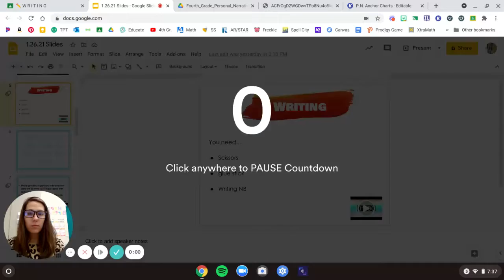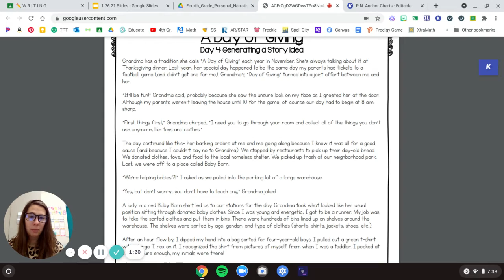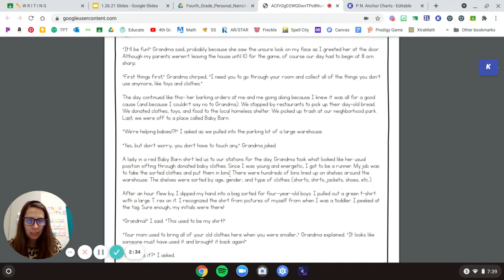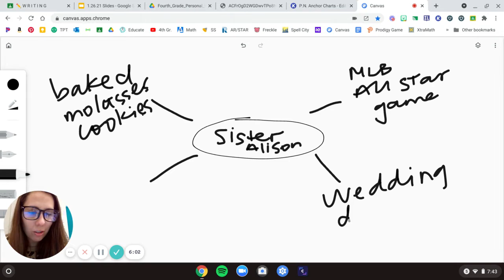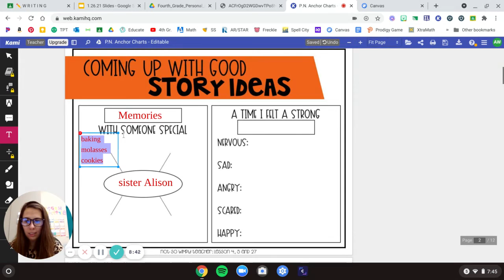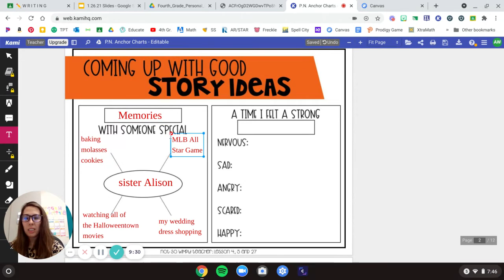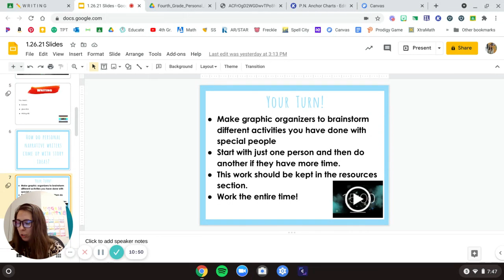Personal Narratives: People